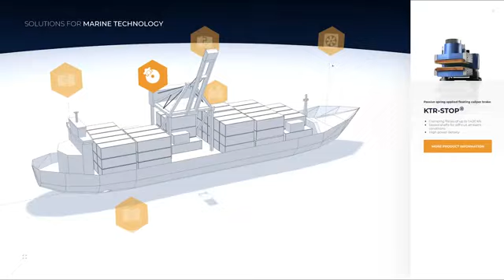khớp nối ktr cho ngành tàu thủy